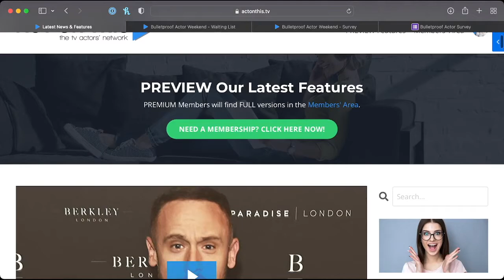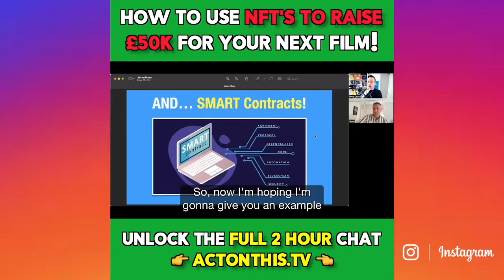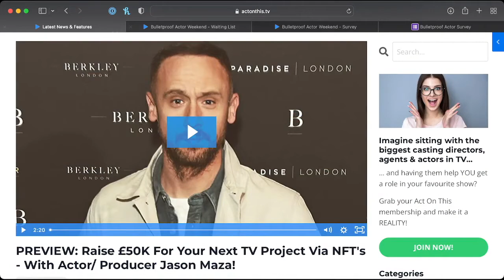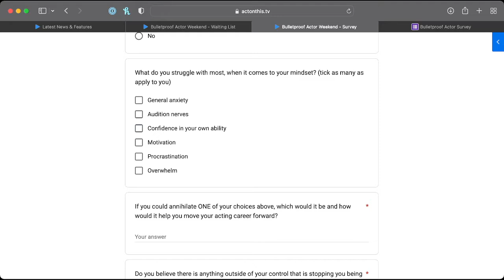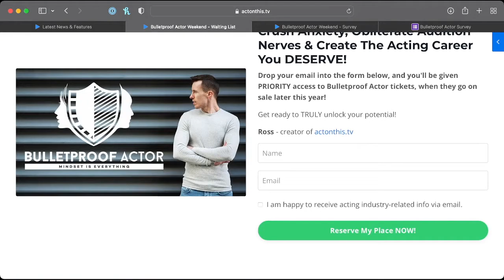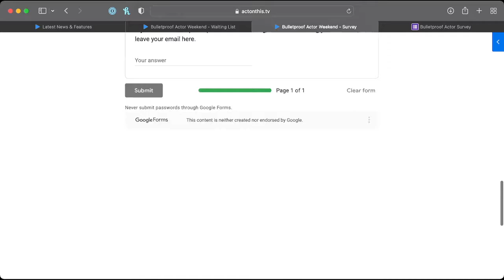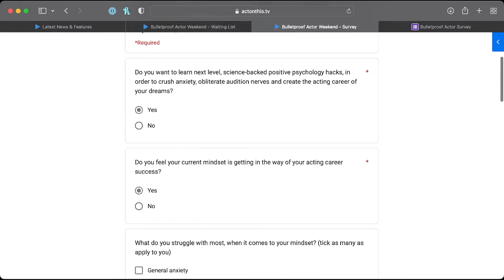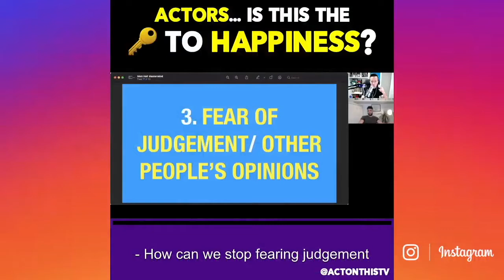Actors... Here's How To 'Bulletproof' Your Mindset! | Act On This - The TV Actors' Network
In this LIVE broadcast replay, I talk all things acting and MINDSET!

If you're interested in 'bulletproofing' your mindset and psychology, please do 2 things for me.

1. Fill out this quick mindset survey

2. Get on the waiting list for my upcoming 'Bulletproof Actor' LIVE event

If you'd like to join our LIVE, private Zoom calls with the BIGGEST casting directors, agents, actors, writers, directors and producers in TV, EVERY WEEK - grab an Act On This membership TODAY